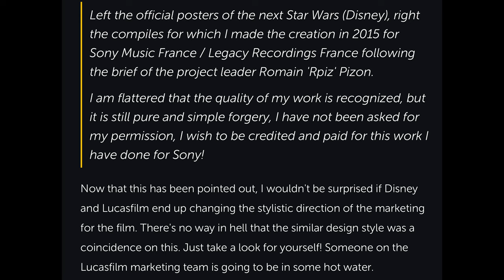Neil Johnson Revisits Rogue Warrior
We have a chat to director Neil Johnson looking back on Rougue Warrior.

I use an IPhone 11 max pro and DJI Osmo 6 gimble plus a DJI Pocket 2 to film my videos.